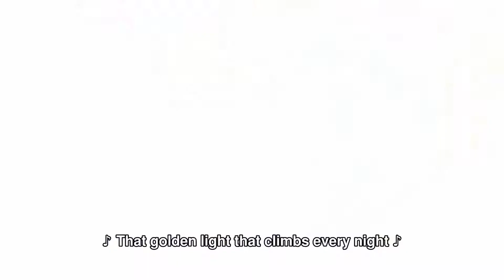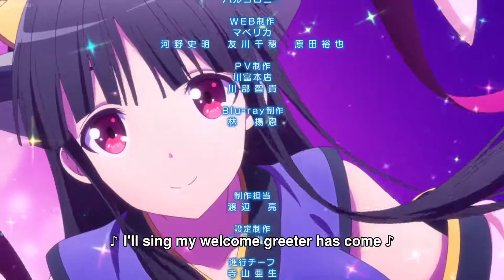Operation Han Gyaku Sei Million Arthur episode 9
Tales of old speak of the legends of Excalibur, a sacred sword. The sword is wielded by those who are worthy of its power, bestowing them extraordinary strength and granting them the title of Arthur. However, a divine miracle results in the creation of multiple Excaliburs, thus distorting the fabric of time. Aiming to revert time to its original course, a group of six Arthurs composed of Danchou, Renkin, Kakka, Yamaneko, Tekken, and Rurou are sent back in time when the abnormal Excaliburs were spawned. They are assigned with one sole task: to destroy the Excaliburs of the past—all of which total up to one million.